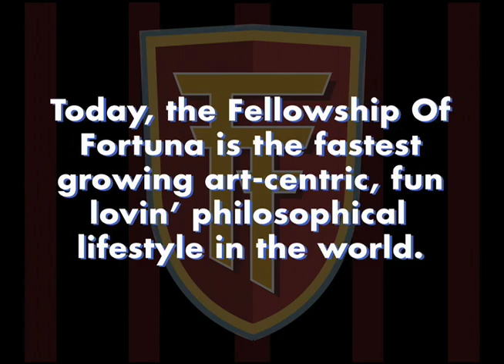CALL OF DESTINY: GORDY GRUNDY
American artist GORDY GRUNDY has a startling vision for peace in the world. Unfortunately, he must cancel his weekend plans first.